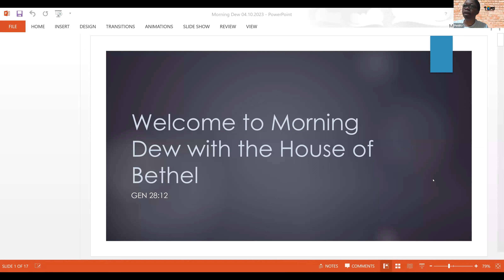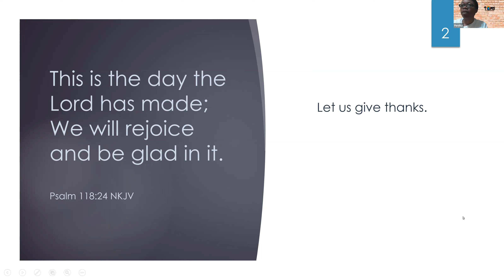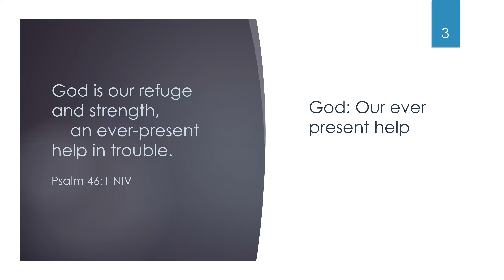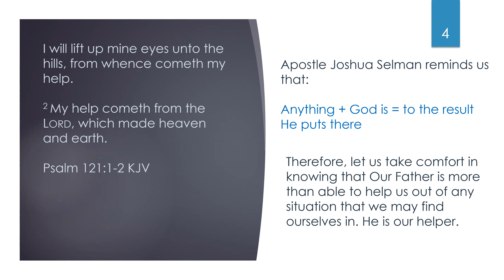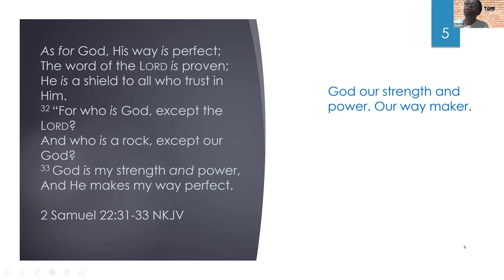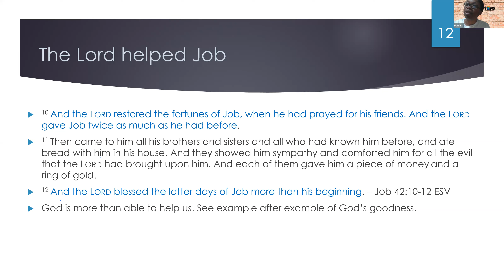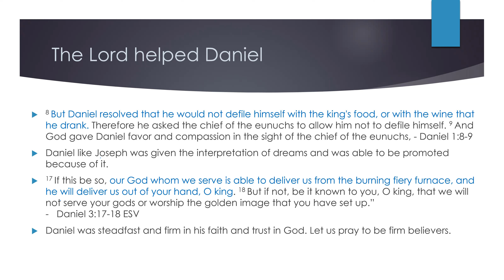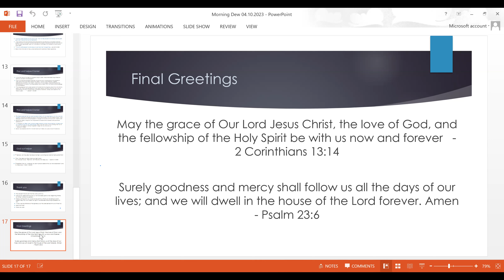04.11.2023 // Morning Dew